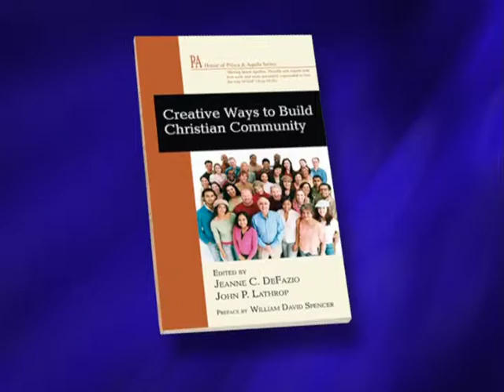Gemma Wenger's Beauty for Ashes #613 Jeanne DeFazio re: Creative Ways to Build Christian Community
Gemma Wenger Beauty for Ashes 613 interviews Jeanne DeFazio regarding her book, "Creative Ways to Build Christian Community"